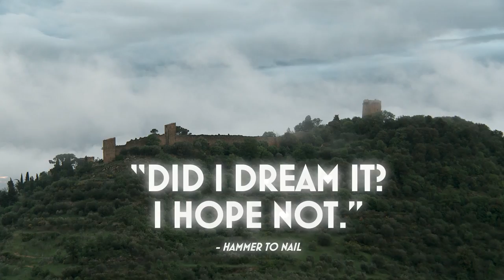Spettacolo | Official Trailer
In Tuscany, villages turn their lives into a play and discover the truth about themselves. Now on Blu-ray, DVD, and VOD.